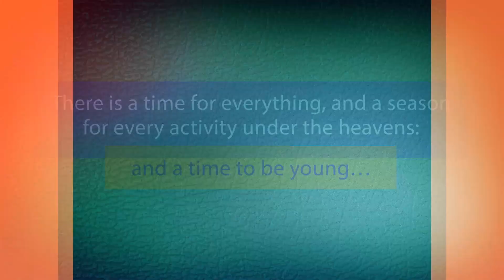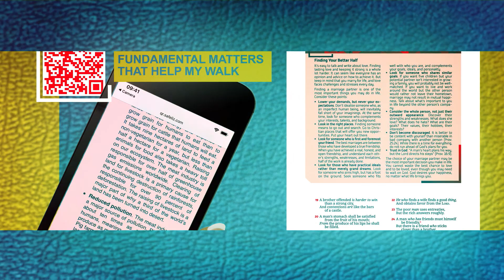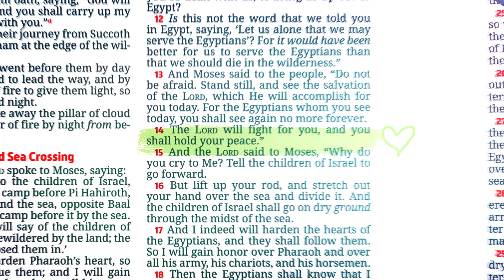Youth Bible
This Bible has been prepared especially for youth. It
features the following characteristics:
• 12 preliminary pages with specific tools for youth:
How to study the Bible, How the Canon was formed,
History of the Bible, The apocrypha, and a special
Bible marking plan.
• More than 160 biblical texts highlighted with distinctive
calligraphy and the challenge of memorizing
them.
• Biblical text—New King James version.
• The words of Jesus in red.
• More than 350 articles, divided into fi ve major sections,
which address relevant issues to your life.
• A special transmedia eff ect that will allow you to
access more than 150 articles through QR codes
with your smartphone or tablet.
• More than 95 pages of resources for youth: Rescuing
the Truth Bible studies, two Bible reading plans,
What is a world changer, as well as charts and maps
on various themes.
• 30 beautifully illustrated charts inserted throughout
the Bible: I believe in . . . a God who reveals Himself,
a constant dialogue, a game with clear rules, a wellcared
for planet, a multitude of abilities, and many
more.

This Bible has been developed in cooperation with the Youth
Ministries Department of the General Conference of the
Seventh-day Adventist Church and Editorial Safeliz.